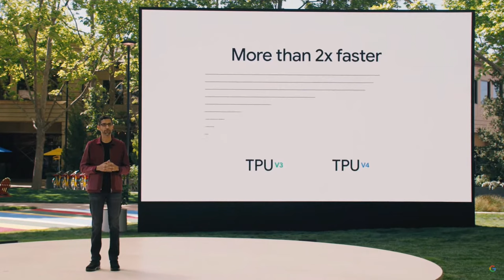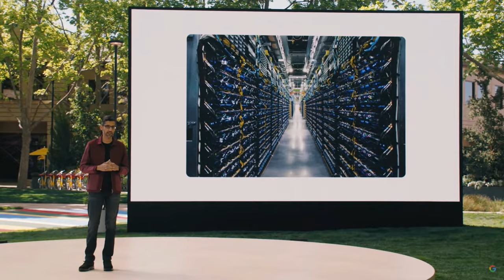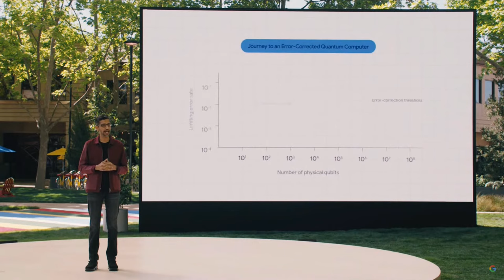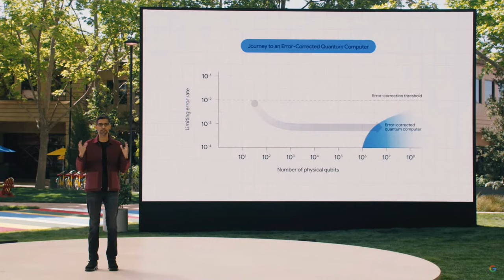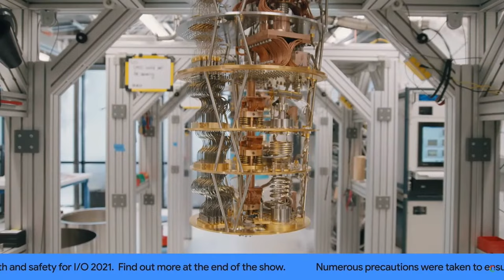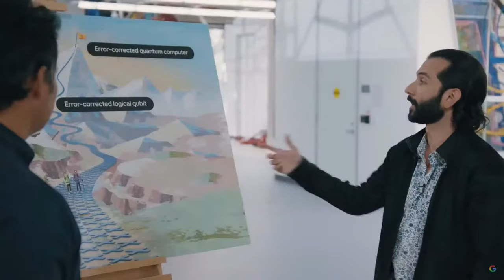Google's new MEGA supercomputers revealed! (with quantum updates)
At Google I/O 2021, Google reveals new advancements in its quantum computing group.